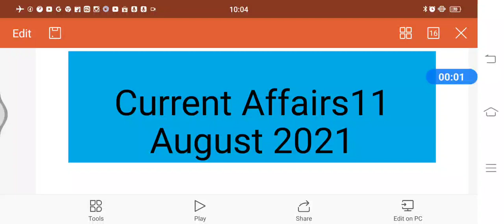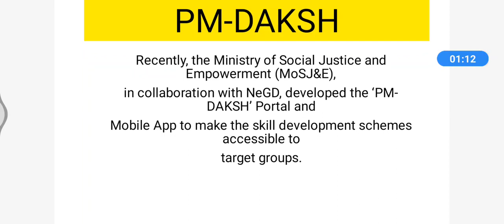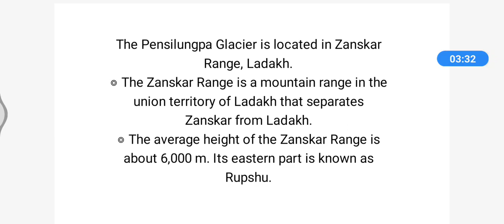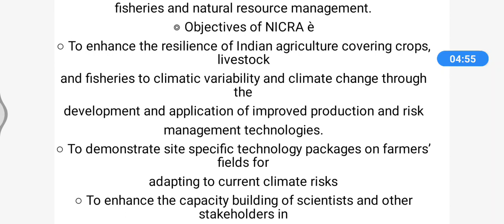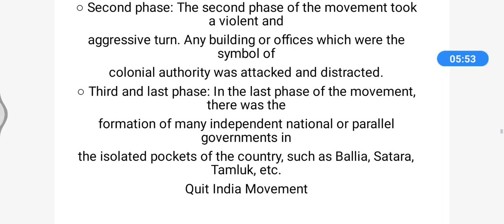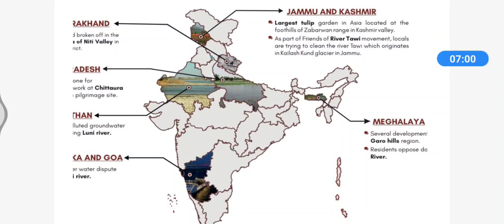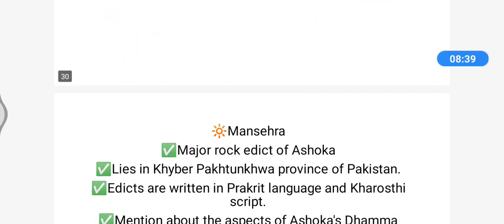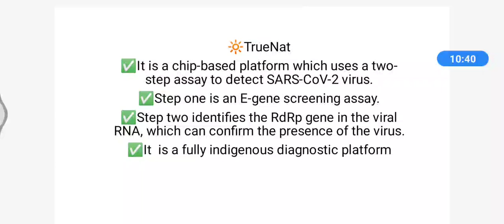Current Affairs 11 August 2021